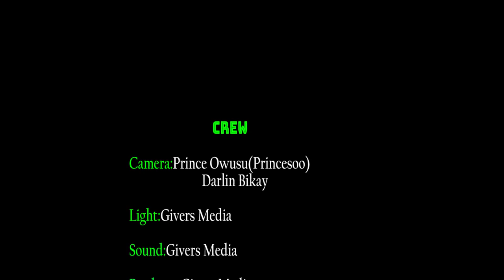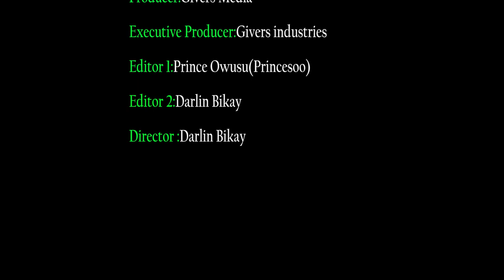OTUMFUO DOES NOT CARE ABOUT GHANA ONLY ASHANTES ACCORDING TO PIESIE AFIA POKUA